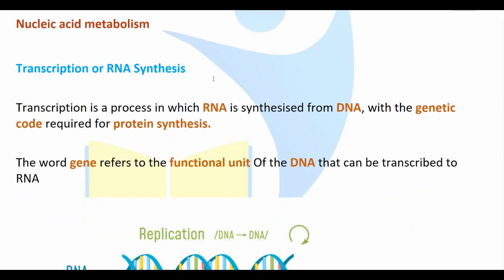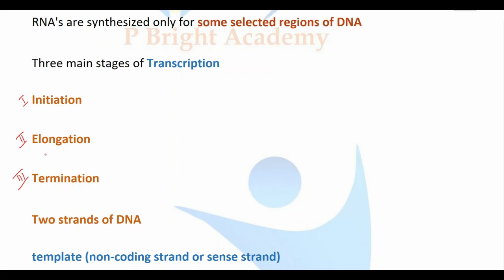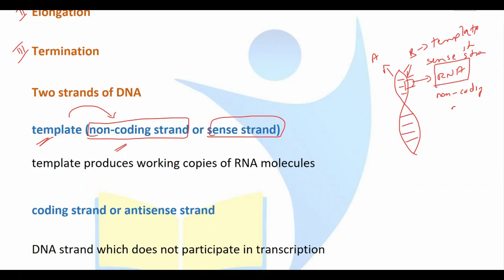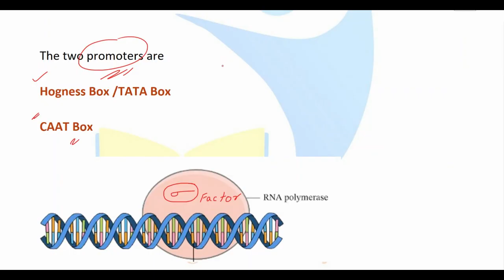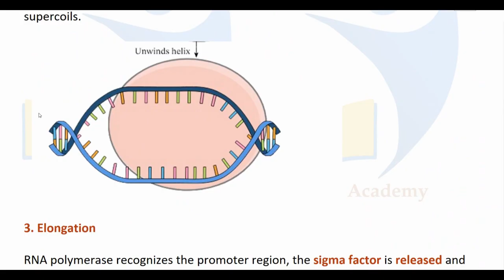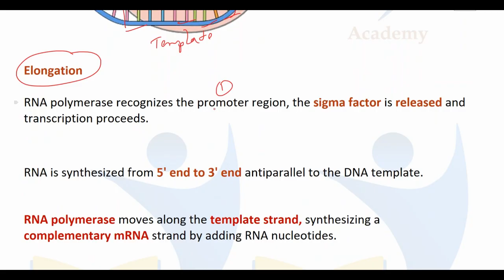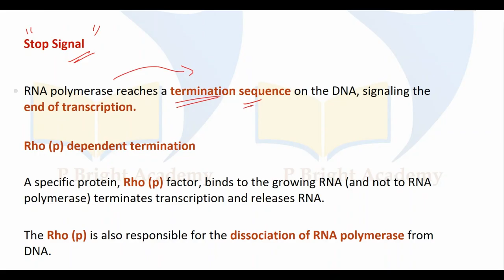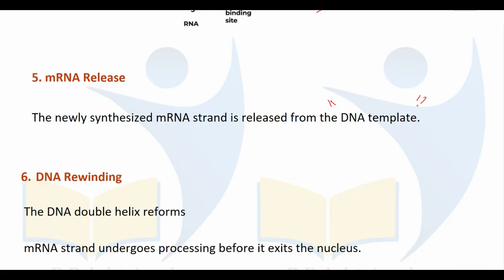RNASynthesis Transcription secondsemester bpharm_online_classes biochemistry